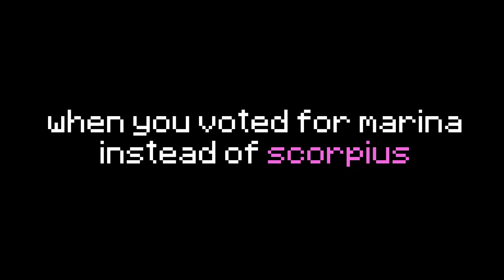i forgot to vote for scorpius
read title
• Pack - DankestPack  (can be downloaded in the discord below)
• Shaders - Sildurs Enhanced Default